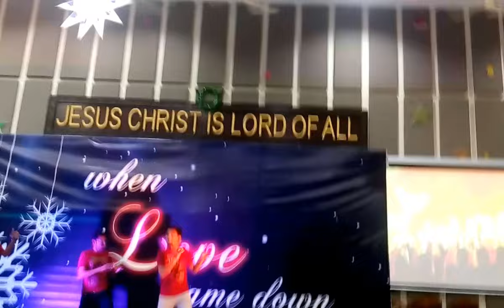Gandhi Naturopathic Medical collage,Balkampet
spirit reigns..Gandhi naturopathic medical collage,Boys